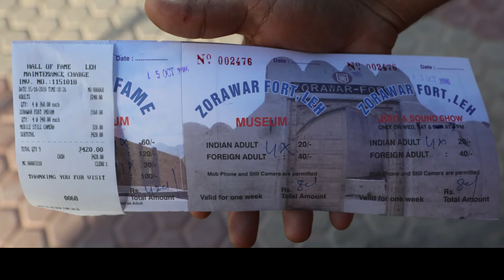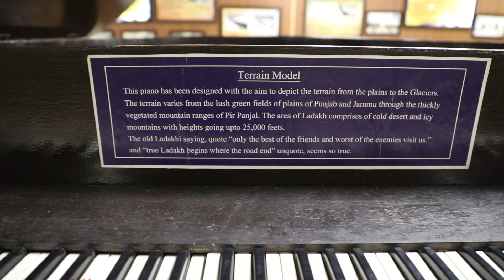Hall of fame | Leh | India | Happy independence day from kashmir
Museum in Leh
Run by the Indian Army, this museum/war memorial houses weapons, history exhibits & a souvenir shop.